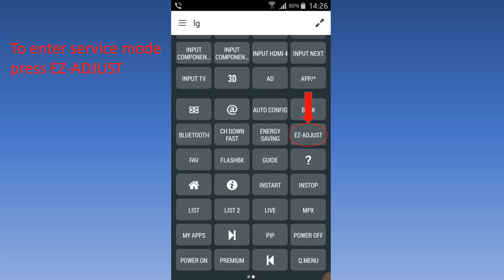LG TV Hidden Secret Service Menu/Mode with your Smartphone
Enter service menu/mode on LG TV with your smartphone IR blaster. Enter Password 0413 or 0000.
I'm using Samsung Galaxy S4 IR blaster with app AnyMote Universal Remote
Be very careful while playing with these service menus, wrong value could brick your TV.
Don''t change any of the settings if you don't know what they do.
The menu items can be selected with the “CURSOR UP/DOWN” key
With the “CURSOR LEFT/RIGHT” keys, it is possible to:
- (De) activate the selected menu item.
- (De) activate the selected sub menu.
With the “OK” key, it is possible to activate the selected action.